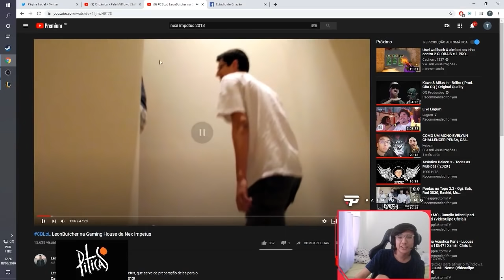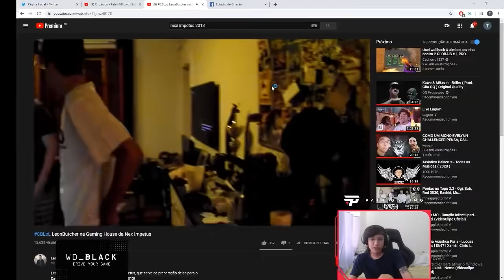A FAMOSA LEBLANC do TINOWNS!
Você já conhecia a famosa Leblanc do Tin?